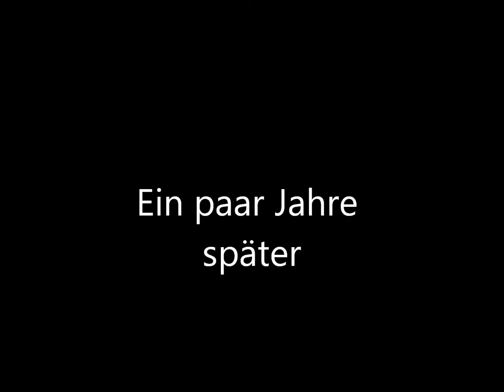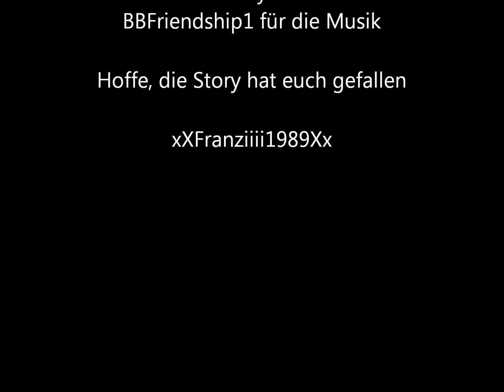Another Jelena-Story Part 11 - Finale (deutsch)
der leider letzte Teil schon... :-(